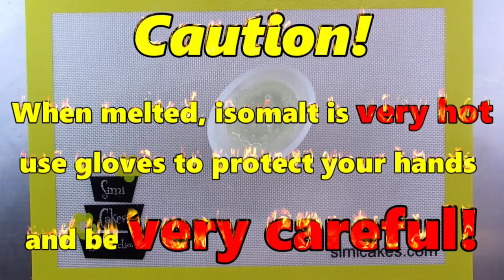How to Make Realistic Isomalt EYES!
Check out awesome tutorials and classes by Liz Marek from Sugar Geek Show for more inspiration: Sugargeekshow.com

Learn more about working with isomalt and eliminating bubbles in Episode #1 of my Isomalt Basics Series